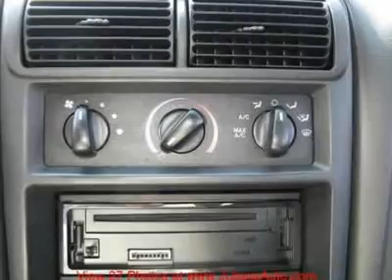2004 FORD MUSTANG New Port Richey, FL T178118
2004 FORD MUSTANG New Port Richey, FL
Stock

. Prices do not reflect tax, tag, title or dealer service fee, price may be adjusted due to work performed on or market conditions of the vehicle.